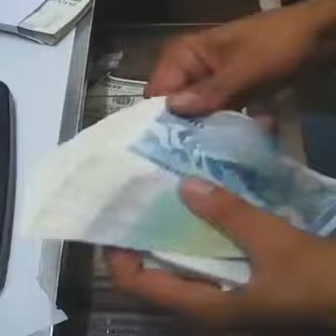Iqtidorli Odamlar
Это тоже Талант